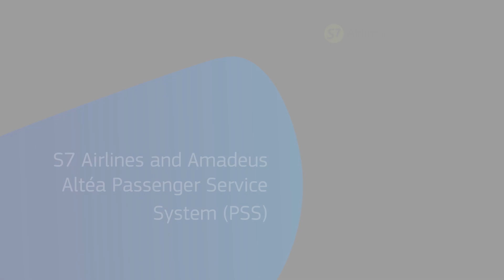S7 Airlines and Amadeus Altéa Passenger Service System (PSS)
Hear Alexandr Ulan, Head of PSS Competence Centre, S7 Airlines talk about the benefits of their new Passenger Service System.